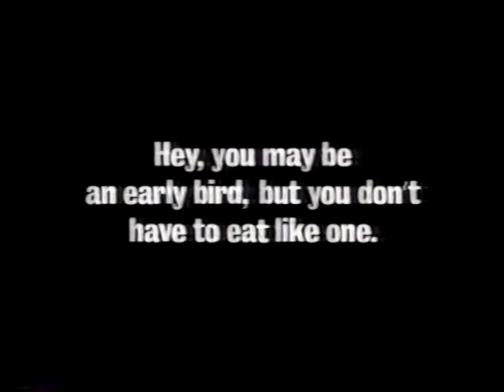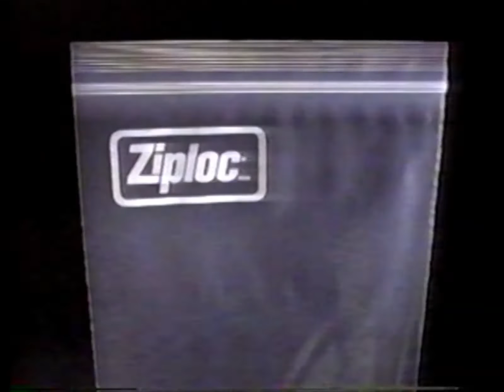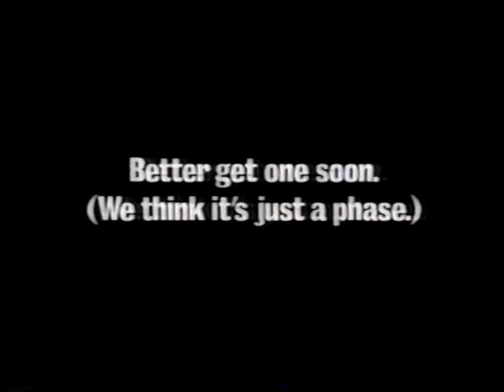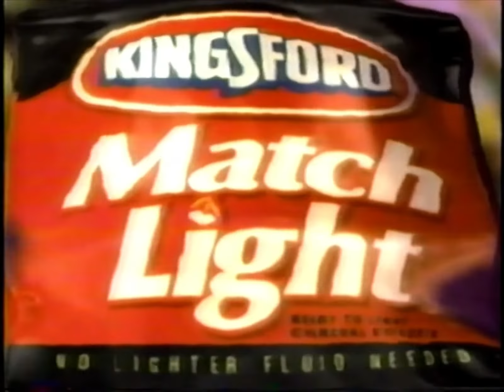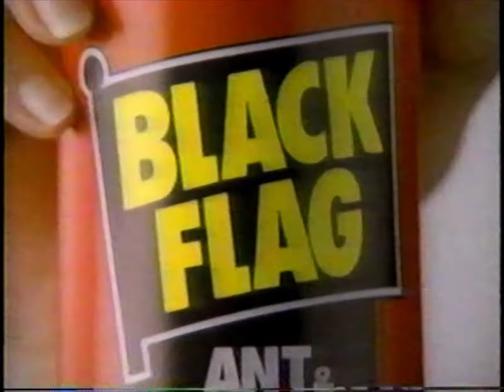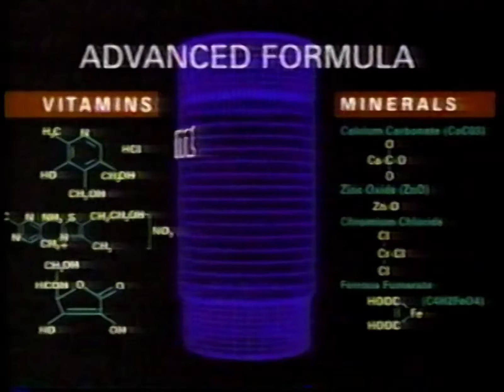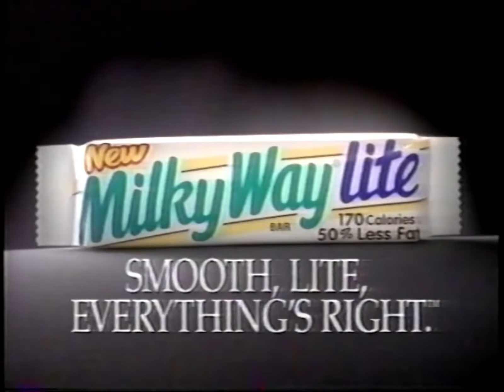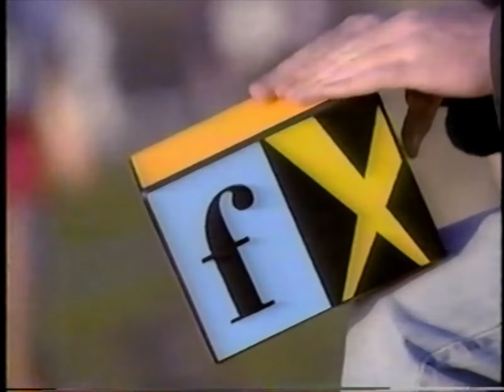90's Commercials - FX April 1996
Commercials that aired during 'The Fall Guy' on FX, Century Cable Channel 43 - April 29th, 1996

0:00 Personal FX: The Collectibles Show (Promo)
0:14 Fear
0:44 Burger King Bacon, Egg & Cheese Biscuit
1:14 Brita Water Filtration Pitcher
1:44 AT&T True Reach Savings
2:48 Clairol Nice'n Easy Hair Color
3:18 Ziploc Gripper Zipper Freezer Bags
3:48 Aquafresh Flex Direct Toothbrush
4:03 Burger King Western Whopper
4:18 Clorox Automatic Toilet Cleaner
4:33 The Pet Department (Promo)
4:48 Fix It (Promo)
5:21 'Fall Guy' Stunt Survivor Badge (Promo)
6:11 Kingsford Match Light Charcoal
6:26 Actron
6:41 The Great White Hype
6:56 Black Flag Ant & Roach Killer
7:11 World League of American Football (Promo)
7:45 Mentos
8:15 Centrum Multivitamin
8:45 2000 Flushes Blue Plus Bleach
9:00 Milky Way Lite
9:15 Weslo Cardio Glide
10:17 Hart to Hart (Promo)
10:47 Franzia Wines
11:02 Burger King Oliver & Company Toys
11:32 Colgate Baking Soda & Peroxide Toothpaste
11:47 Crunch 'n Munch
12:02 Drano Max
12:32 Kellogg's Special K Cereal
13:02 Flintstones Vitamins